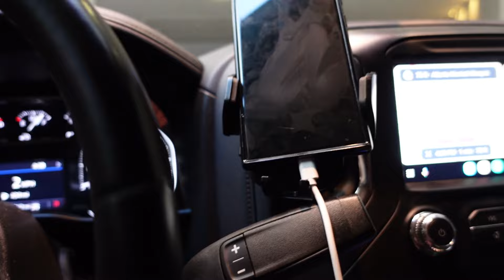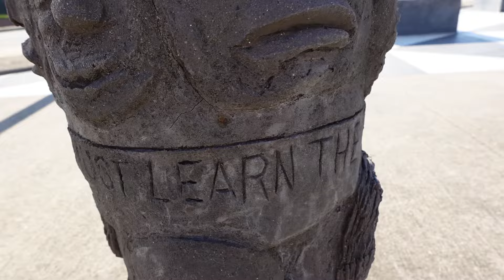My Journey to the 2024 Atlanta Swim Week's Midnight Masquerade at Domaine ATL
Join me on an unforgettable adventure to Atlanta Swim Week's Midnight Masquerade at Domaine ATL! In this vlog, I take you behind the scenes of my preparation and experiences leading up to the big event.

Day 1: Packing and Arrival I start by packing my essentials and sharing my excitement for the trip. The drive to Atlanta is both thrilling and nerve-wracking, especially navigating the bustling city streets. Once settled, I treat myself to a refreshing spray tan to get that perfect glow for the runway.

Day 2: Exploring Atlanta With some free time before the show, I explore the vibrant city of Atlanta. I sign up for two charitable organizations, Children.org and Care.org, after being inspired by passionate young advocates. A spontaneous ride on the Ferris wheel offers breathtaking views and the perfect backdrop for some fun TikTok videos. Later, I attend a networking mixer at Palo Santo, where initial nerves give way to meaningful connections and memorable moments.

Day 3: Show Day The day of the show is filled with anticipation and excitement. I take you through my preparations, from makeup to wardrobe, and share candid moments backstage. Walking the runway at Atlanta Swim Week's Midnight Masquerade is a dream come true, and I reflect on the journey that led me here.

Post-Show Reflections After the show, I share my thoughts and emotions, expressing gratitude to everyone who supported me along the way. A special thank you to @edgar.entertainment  for capturing the event's stunning footage.

About Atlanta Swim Week's Midnight Masquerade Atlanta Swim Week's Midnight Masquerade is a premier fashion event held at Domaine ATL, showcasing top swimwear designers and models from around the world. The event combines haute couture with a spooky allure, creating a unique and unforgettable experience.

About the Charities

 Children.org: An organization dedicated to breaking the cycle of poverty by providing children with the tools they need to succeed.
@care  Care.org:  A global leader in the fight against poverty and social injustice, focusing on empowering women and girls.

Special Thanks A heartfelt thank you to Edgar Entertainment for their incredible support and for providing the video footage that made this vlog possible.